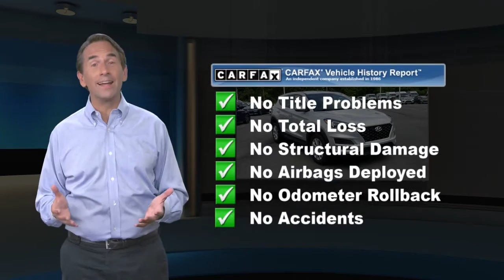Used 2019 Hyundai Tucson SE, East Petersburg, PA MB9501B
Clean CARFAX. WOW LIKE NEW!!, FULL FACTORY REMAINING WARRANTY!!, BRAND NEW STATE INSPECTION AND SERVICE!!, AWD. Molten Silver 2019 Hyundai TucsonSE AWD 6-Speed Automatic with Shiftronic I4Odometer is 8147 miles below market average!

[RLVID:6301:3bc924ba1da816c8:75c408ff11689502:1]